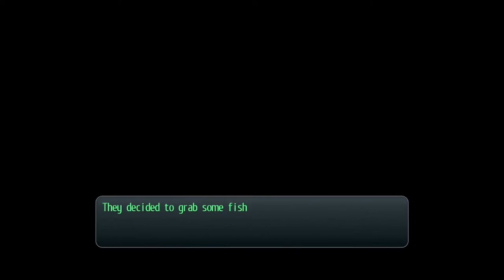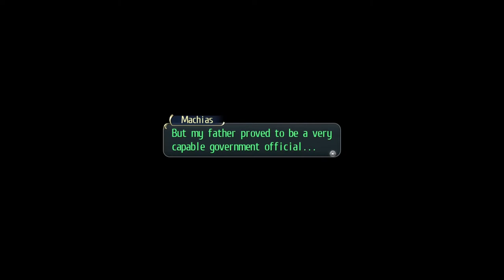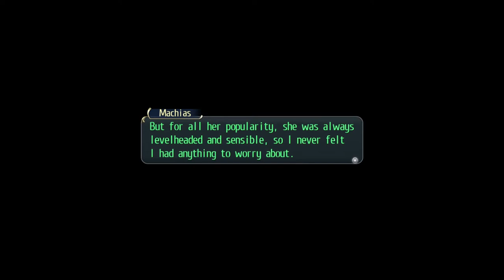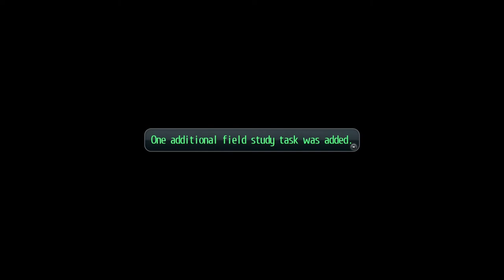Legend of Heroes:Trails of Cold Steel (PS4) Part 53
In this episode of Trails of Cold Steel, we fight off giant mutate crocodiles, explore more of the underground and go deep into the sad past.